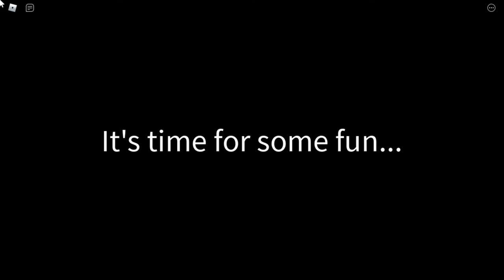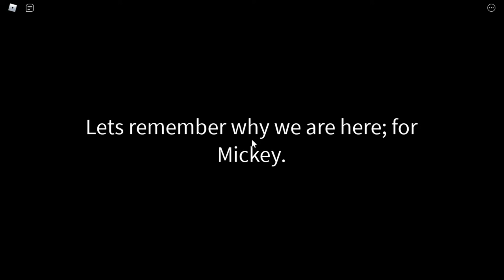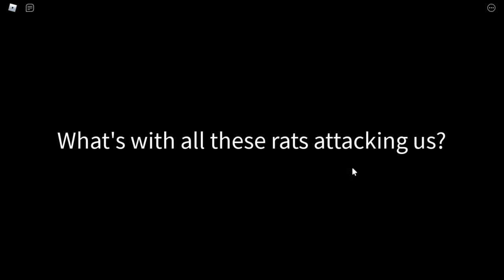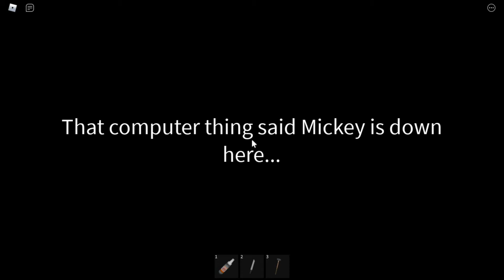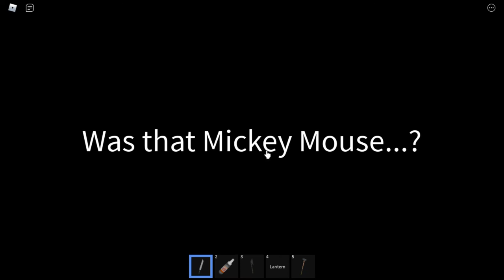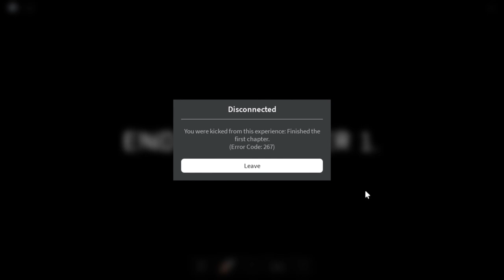Ricky Rat Chapter 1 ~ Roblox Let's Play ~ Part 8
This is a really great game and all, the ending is a little cliche and all but it's a really good game. And I hope you Enjoyed it!